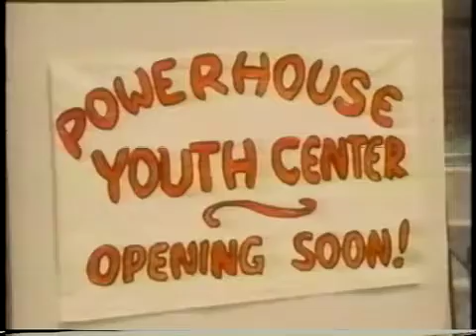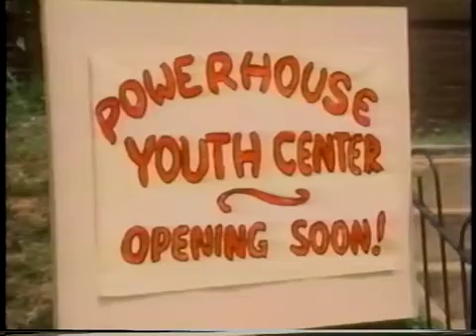Powerhouse - With A Little Help From My Friends Act 1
In the first episode, Brenda Gaines transforms her father's POWERHOUSE gym into an after-school youth center and meets five teens and preteens who become close friends.